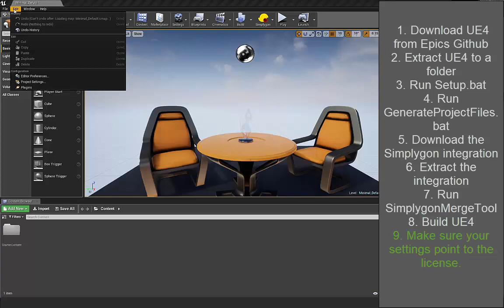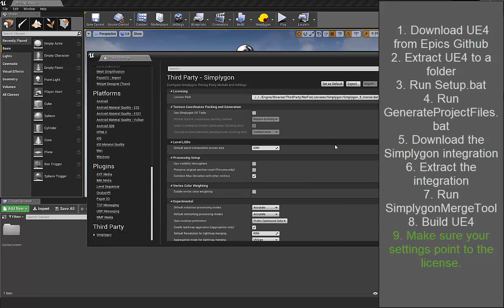Simplygon 8 - Installing UE4 Advanced Integration